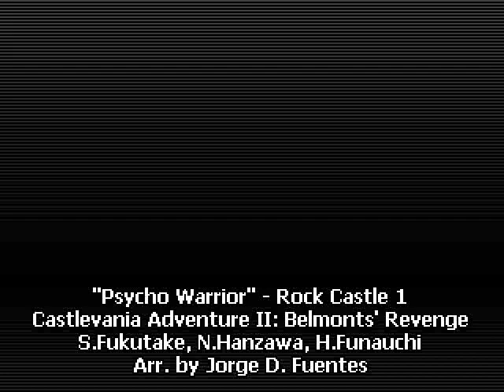Psycho Warrior - Rock Castle - Castlevania Adventure II: Belmonts' Revenge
EDIT- Argh, error in the caption (there is no 1, as there's no 'Rock Castle 2'...
I tried to use a real violinist, but I could not afford one.  Oh well.
Enjoy!  Now I've done all four castle themes from Belmonts' Revenge, yeah!  **high fives**
UPDATE: Someone went and did THIS version based on my arrangement.  Enjoy!